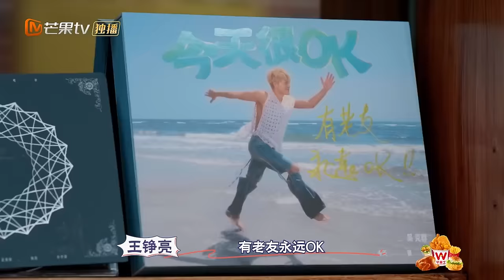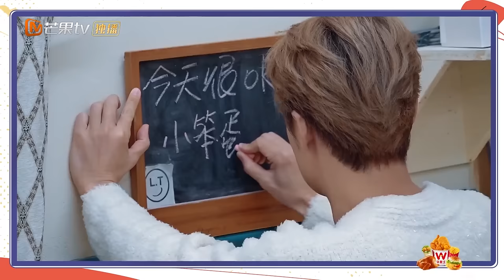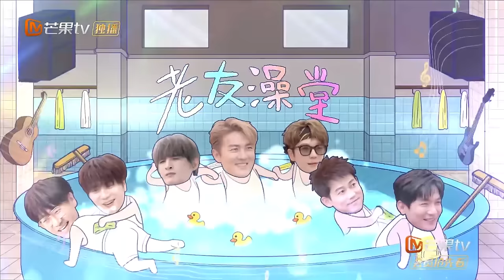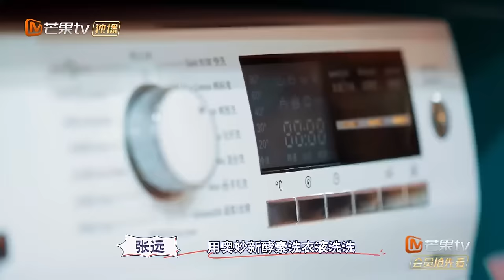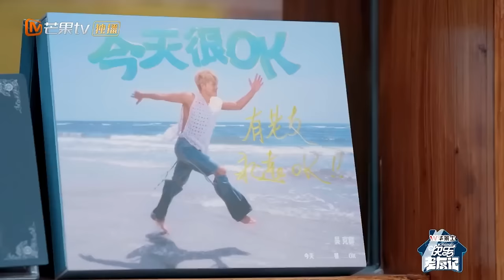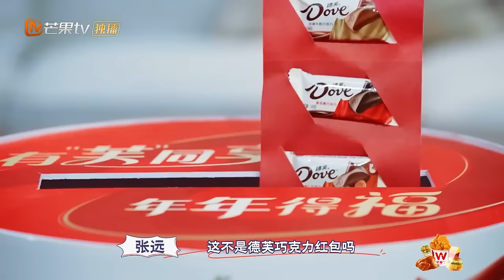【FULL】吴克群举杯手势迅速融入厚米团 苏醒牌油泼扯面荣登面届粗无霸 |《快乐老友记》Happy Friends EP12 | MangoTV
本期厚米老友：吴克群
0713就业Homie团：陈楚生/苏醒/王栎鑫/张远/王铮亮/陆虎